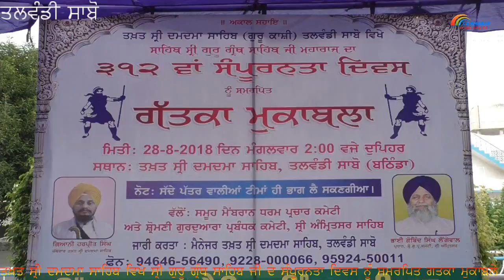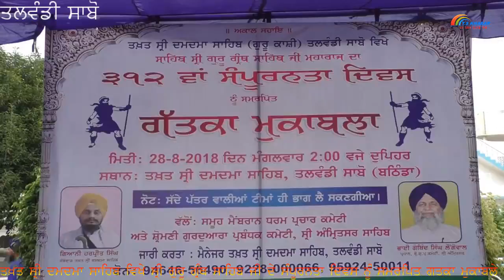DAMDAMA SAHIB#ਸਿੱਖ ਨੋਜਵਾਨਾ ਨੇ ਗੱਤਕੇ ਦੇ ਜੋਹਰ ਨਾਲ ਸਭ ਨੂੰ ਕੀਤਾ ਹੈਰਾਨ -ਜਿੱਤੇ ਇਨਾਮ